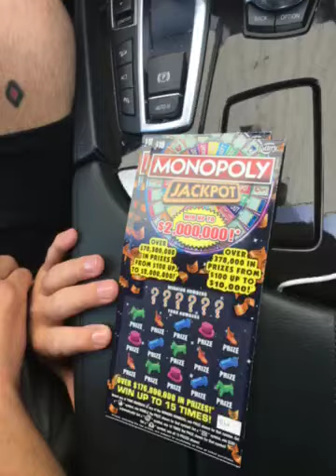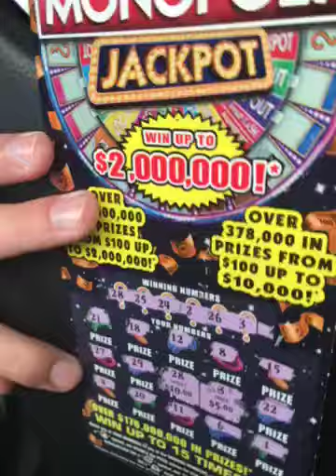$30 in Monopoly $10 Jackpot Scratch Tickets. What do we win?